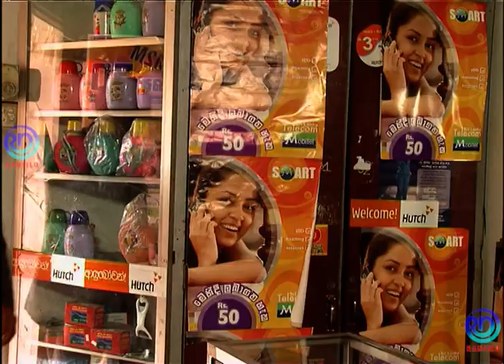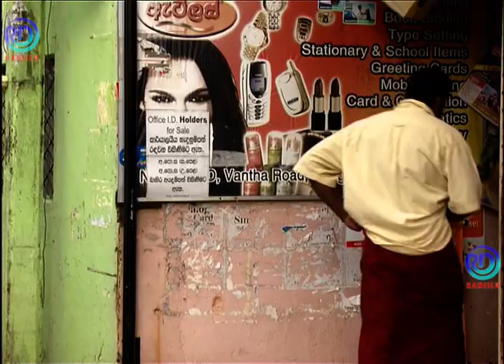Nil Nethu | Episode - 78 | Ransilu